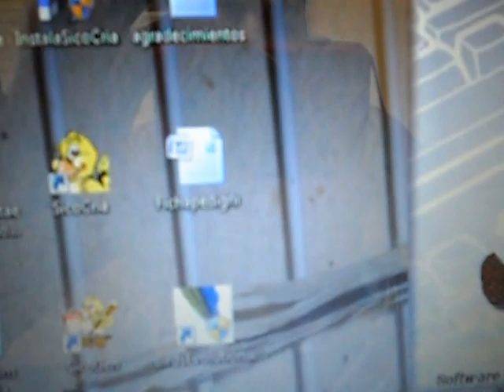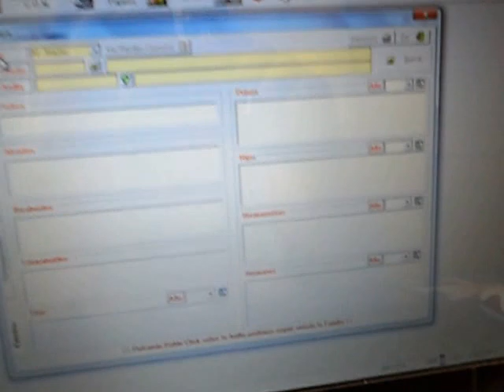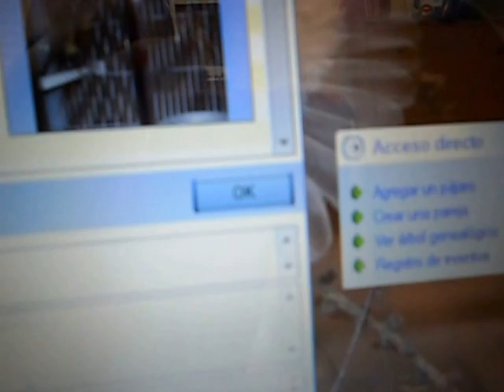PROGRAMAS DE CONTROL DEL AVIARIO Y DE LOS EJEMPLARES